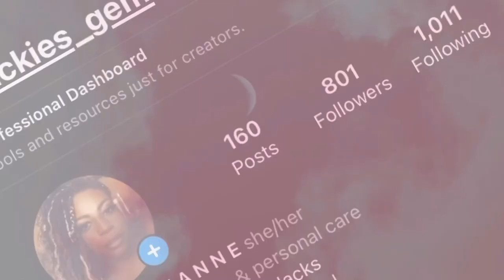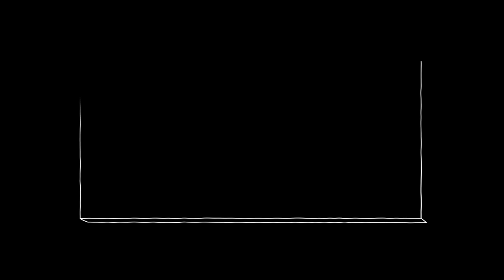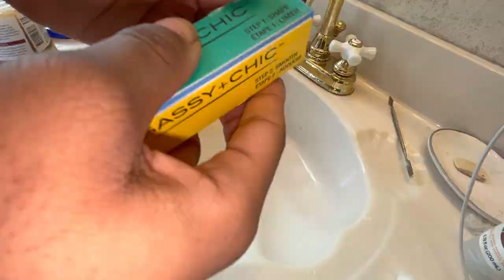Easy Mani Pedi At Home? Or Is It?